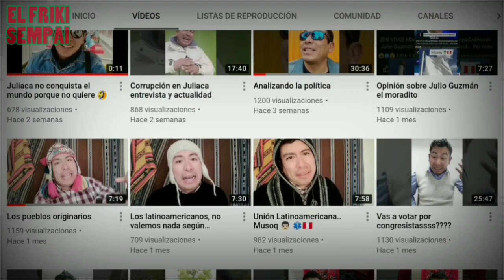Quién es el Inca Renato Musoq ???